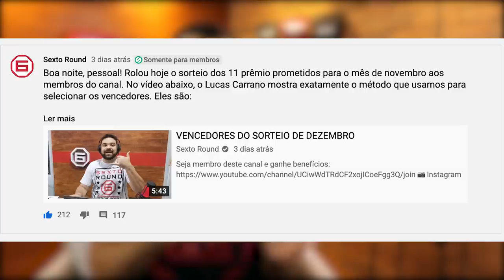YOEL ROMERO FORA DO UFC